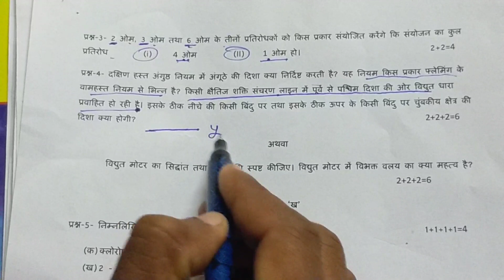up board science class10important questions||up board science model paper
Class 10 science model paper 2023 ||up board class 10 science important questions

vigyan class 10 model paper
class 10 science important MCQ
up board class 10 science important questions
up board class 10 science important MCQ
up board class 10 model paper salution
up board class 10 science model paper salution in hindi
up board class 10 model paper MCQ answer in hindi
vidhut motar ke sidhhant
tare kyo timtimate hai

grah kyo nhi timtimate hai
vigyan most important questions
class 10 science most important questions
science 27 February most important questions